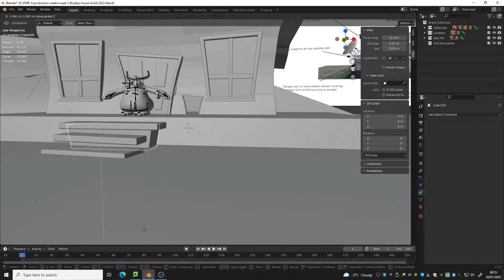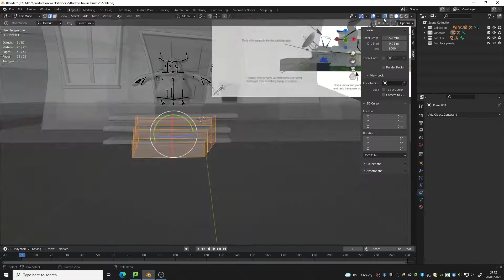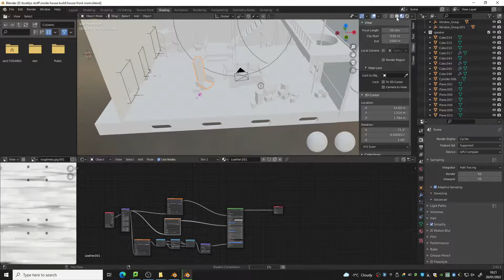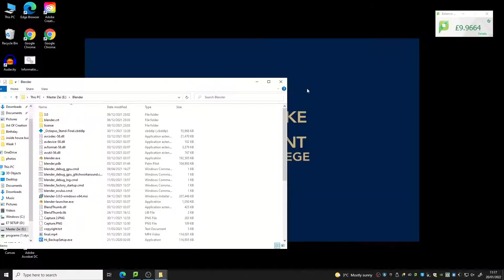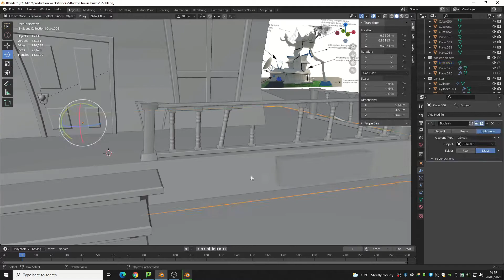House speed run part 2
More progress on the House build for The Buddy's
check out the production at TheBuddys.co.uk